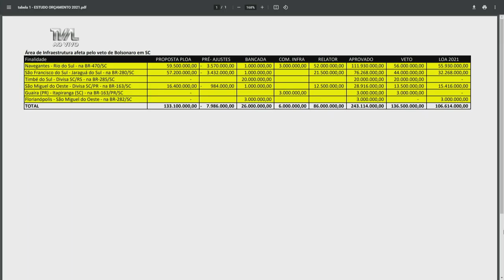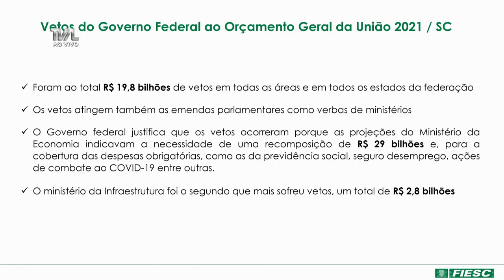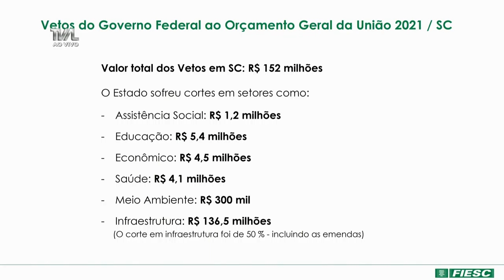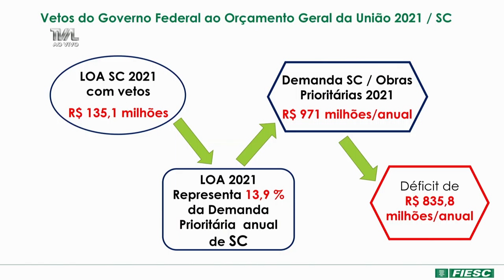Comissão de Transportes - 03/05/21